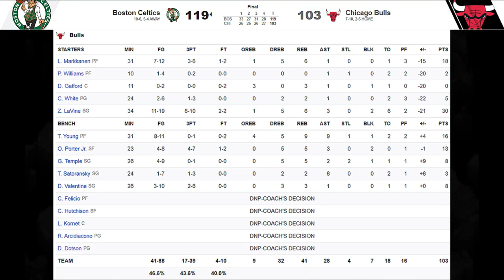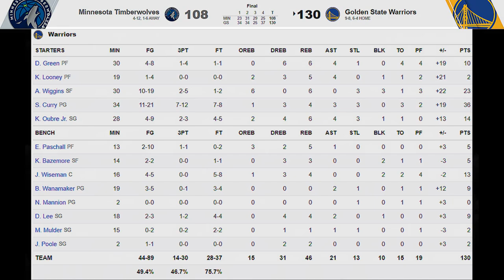오늘자 꿀잼경기 2편 더! |1월 26일